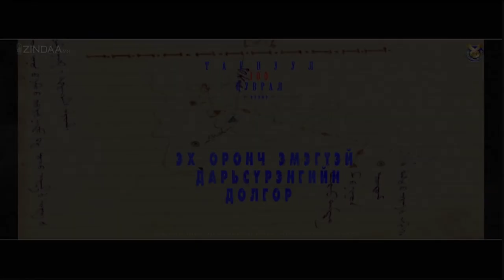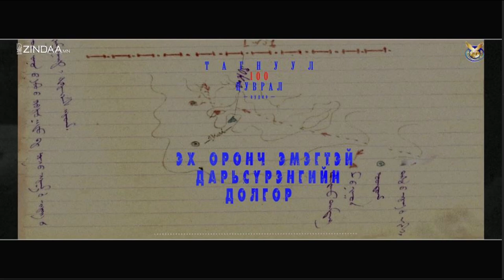TEG 100 jil 68